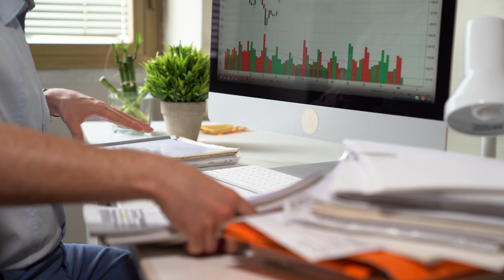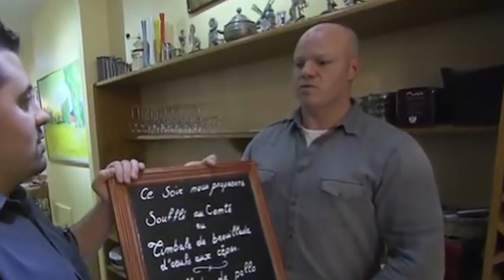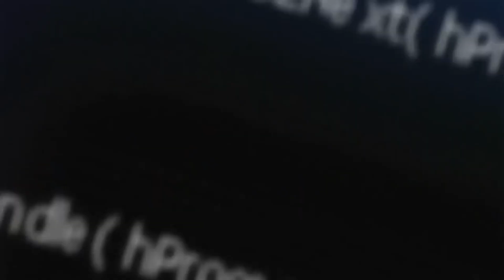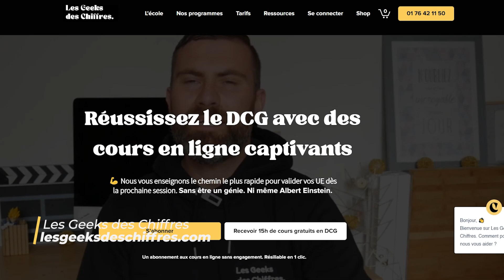Devenir Expert Comptable : Voici 5 Raisons d'y Aller (Si vous ne tardez pas, ça va être le 🔥)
Le métier d'expert-comptable est passionnant. Il ne se résume pas qu'à faire de la comptabilité.
Ses tâches sont diversifiées si l'on pousse le sujet un peu plus loin.

Dans cette vidéo, je vous donne les 5 raisons pour lesquelles vous devriez faire expert-comptable

Enjoy et c’est parti !

Au sommaire 👇

00:00 : Intro
00:50 : Raison 1
02:25 : Raison 2
03:25 : Raison 3
04:32 : Raison 4
06:11 : Raison 5
07:40 : Cas pratiques

1. Commandez notre livre : "Mon DCG Validé" aux éditions Dunod.
Le premier guide pour valider son DCG du 1er coup.

2. Préparer le DCG et le DSCG à distance avec l'école en ligne Les Geeks des Chiffres (+ de 6500 étudiants en 3 ans)

3. Apprenez des meilleurs grâce à notre podcast.